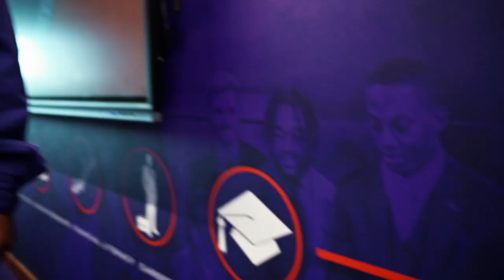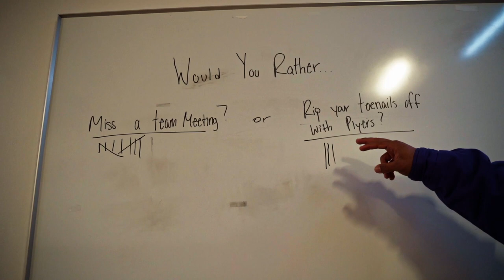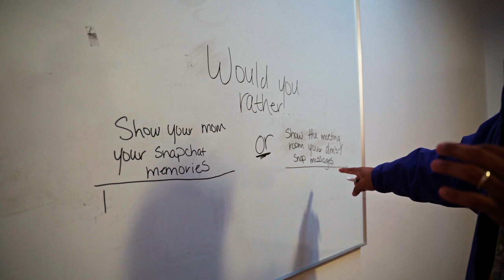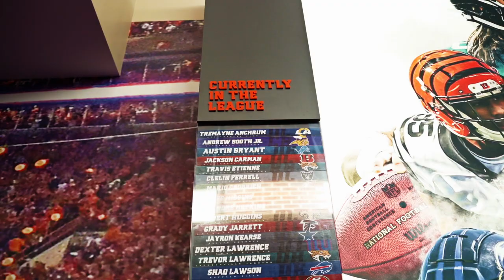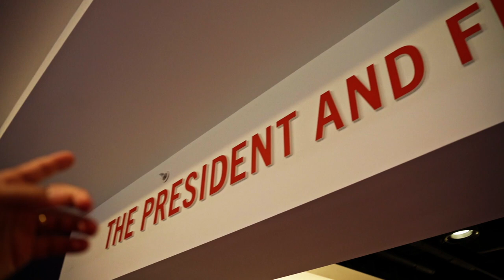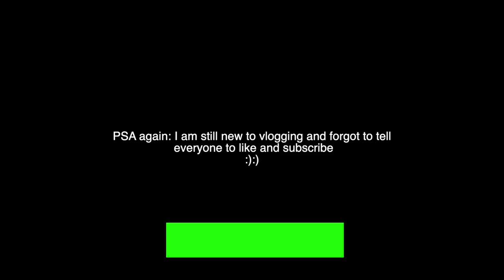vlog: going back to Clemson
went back to Clemson to visit for a game. This place will always be home.